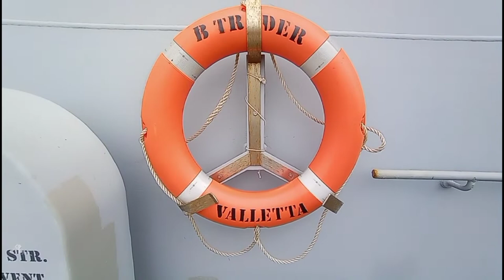Onboard ship's working routine, A tribute to Augustea 9th Crewconference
This video was filmed and with a permission to our administration
A tribute to Augustea 9th crewconference